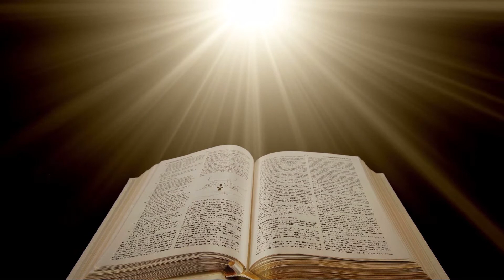HÊRS Û MÊRKUJÎ - Öfke ve Cinayet [14]